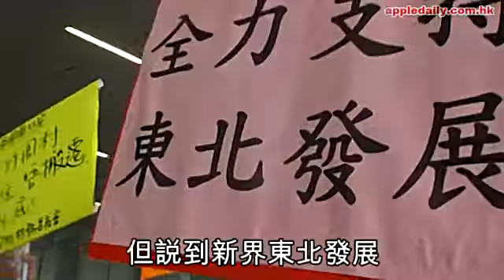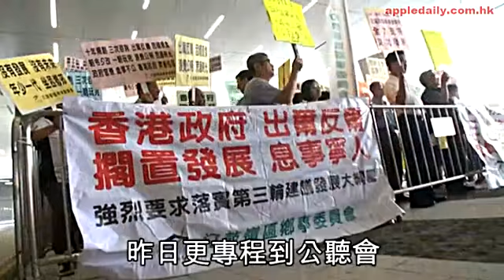40歲冇樓正廢人 卿姐劉華都有份